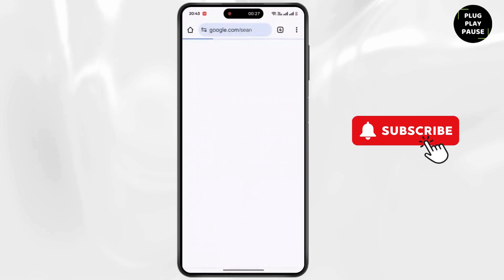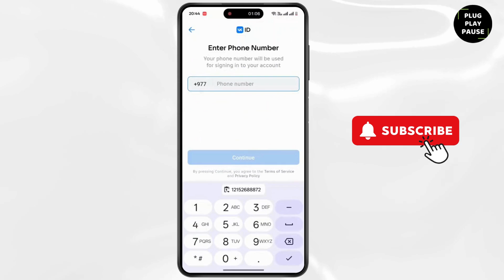How To Sign Up VK Account Without Phone Number ?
Hello Guys,

Welcome to Plug Play Pause,

ow To Sign Up VK Account Without Phone Number:

Welcome to our step-by-step guide on "How To Sign Up VK Account Without Phone Number"! If you're looking to create a VK account but prefer not to use a phone number, this video is perfect for you. We will show you how to bypass the phone number requirement and sign up for a VK account easily. Whether you're concerned about privacy or simply want an alternative method, these tips will help you register on VK without a phone number.

In this video, we will show:

How to sign up for VK without a phone number
Methods to create a VK account without using a phone
How to bypass phone number verification on VK
Step-by-step guide to registering on VK without a phone number
How to create VK profile securely without phone number